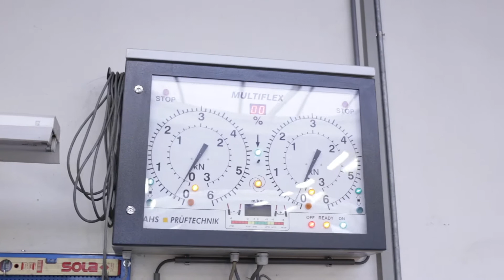Bedrijfsfilm Autobedrijf GHV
Onze bedrijfsfilm, gemaakt tijdens de Venrayse Ondernemersprijzen 2018. Middels deze korte film krijgt U een beeld van Autobedrijf GHV.